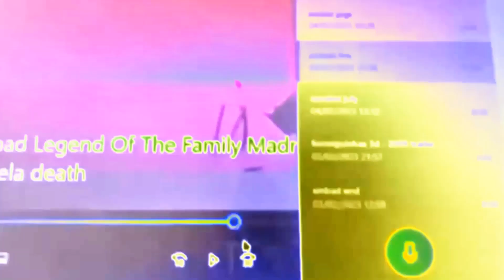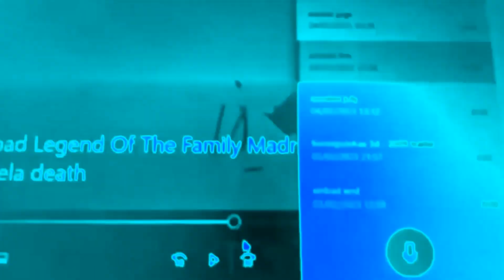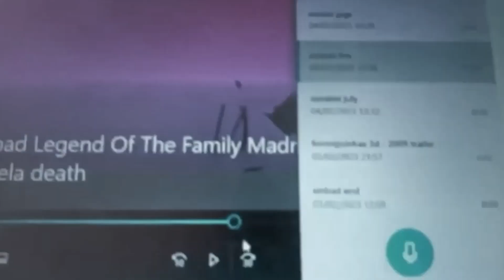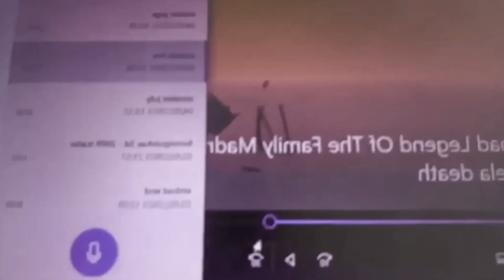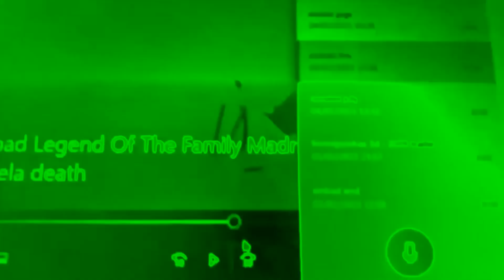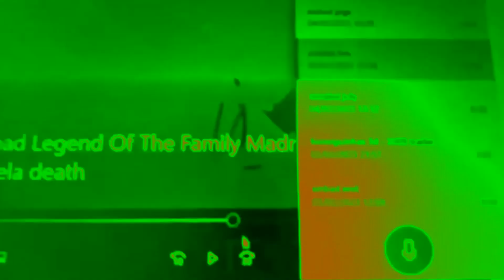Isabela Scream Effects (Reupload Resoltunovigly & Golisnion Supertitiously)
1. Normal
2. G Major 4
3. The Real G Major 4
4. Devil's Blast
5. Chorded
6. G Major
7. Crying
8. Autovocoding
9. Mirror And Other
10. G Major 25
11. G Major 37
12. Green Lowers
13. DMA
14. G Major 2
15. Sponge
16. Pitch Black
17. Crazy Diamond
18. Asleep
19. Clearer
20. kc1f7
21. Group
22. Does Respond
23. Clearer 2.0
24. DisoltatedWard Major
25. Hopyear's G Major
26. Colorama
27. Loudness 2.0
28. NSWIDTX
29. Helium
30. G Major 5
31. RJ Kumar's G Major 14
32. Super Slow
33. For Drums
34. I Spoiled
35. U Major
36. Conga Busher
37. IFOE Effect
38. DMA 3
39. Reverb
40. Reverb 2
41. Power
42. Sick
43. Goo Goo Gaa Gaa
44. Sauchoutrox
45. Capcut Electronic Sounds
46. What Happened X
47. X Is High
48. PC+RB+OG+COY Effect
49. Diamond Standard
50. BandW Invert, HighAndLow Pitch
51. Loudness
52. Happy
53. G Major 74
54. I Killed
55. Lost Effect
56. Zoopals Effect v3
57. Sad
58. Luig Group
59. Not Scary
60. You Wiggled
61. Even X Discontinues
62. Laughing
63. 2 Video Couple
64. G Major 0
65. Pika Major
66. Wat
67. Elderly
68. Coloramutovocoding
69. Mari Group
70. DMA Major
71. Boul123Major
72. I Cute
73. Unconventionalchic20Major
74. Invert Effect
75. X-Ray Cyan Comedy Major
76. G Major 3
77. Light Up X
78. G Major 1
79. Has A Autism
80. Pinch Narrator
81. A Major
82. Old School
83. Chrack Master Major
84. Green Map
85. LTKC Map
86. Opposite LTKC Map
87. Leaf Fall Major
88. Going Weirdness Every
89. 4ormulator V1
90. Load-X-Mater Major
91. Splinvertsplitbwsplitbwinvert
92. ES-PC Combo
93. G Major 20
94. Luig Split Mari Group
95. Extreme Rage
96. Loudness 3.0
97. Screamingness
98. Screamingness 2.0
99. Mosquitevisa Major
100. Reversed